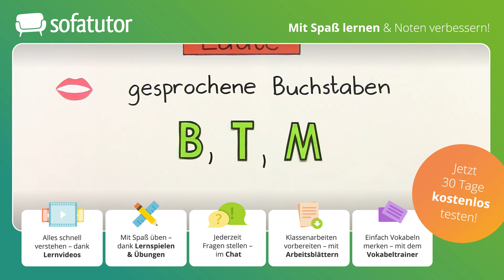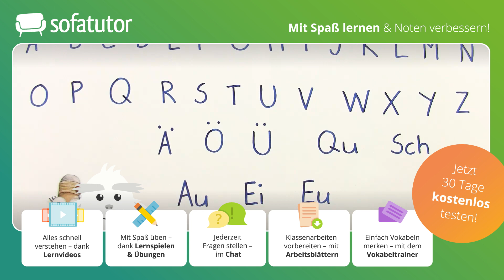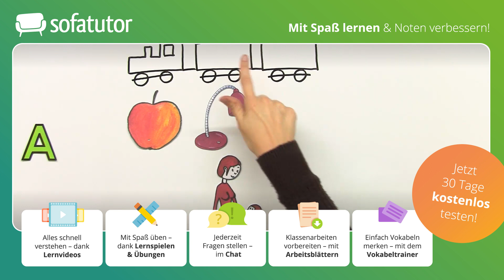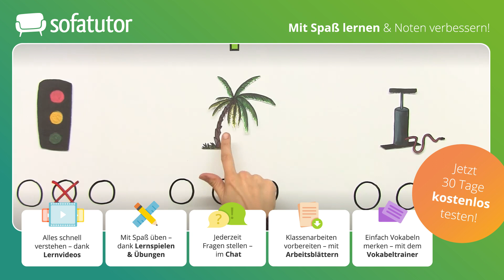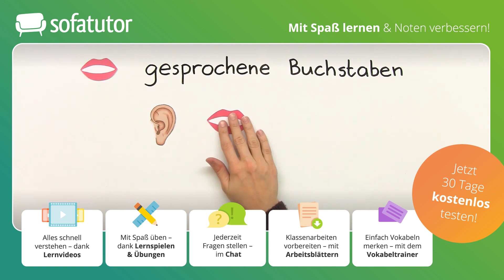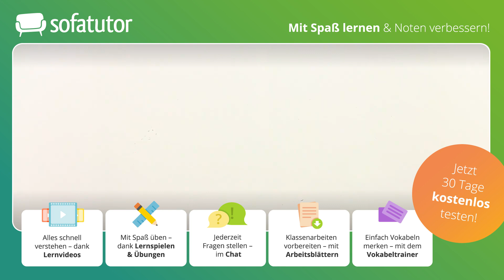Laute erkennen in einem Wort – Erklärung & Beispiele